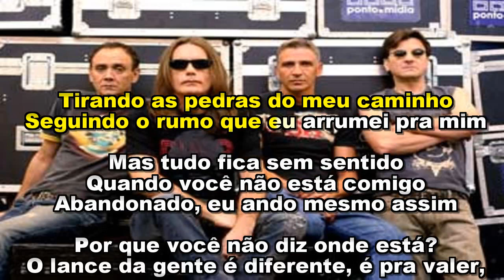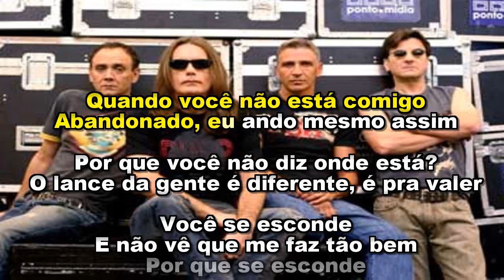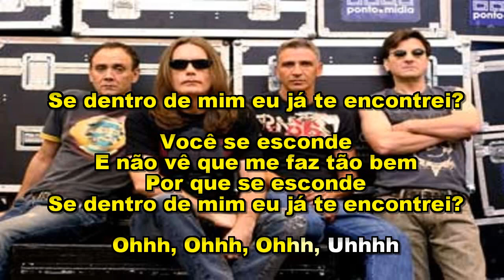Rádio Taxi - Você Se Esconde (Karaoke)